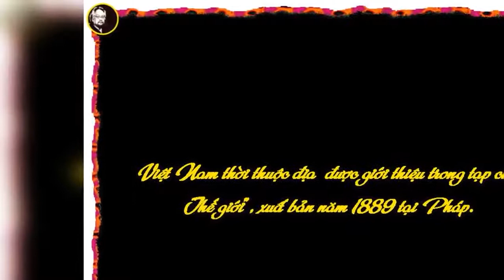Xuân Lộc Painting-Hình Ảnh Hà Nội 1889 Thời Thuộc Địa được đăng trên Tạp Chí Thế Giới của Pháp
Xuân Lộc Painting-Hình Ảnh Hà Nội 1889 Thời Thuộc Địa trên Tạp Chí Thế Giới của Pháp-Nhạc Phẩm Hà Nội Ngày Tháng Cũ-Minh Quân